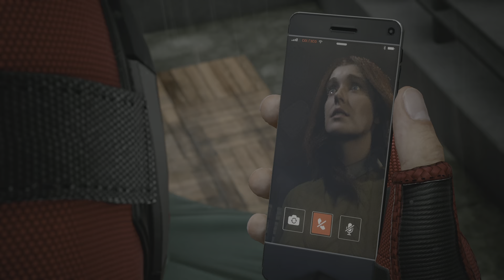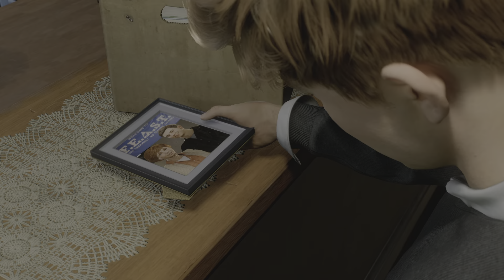Marvel's Spider-Man 2 VS Scream